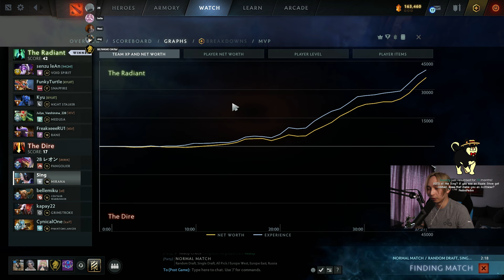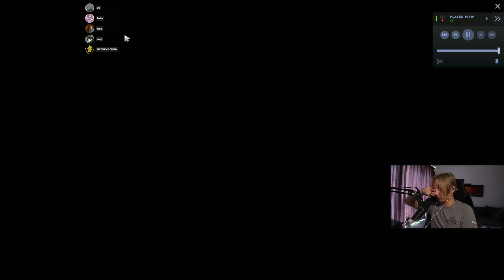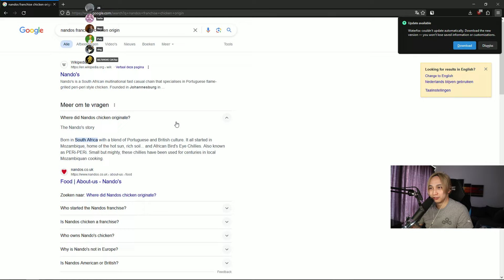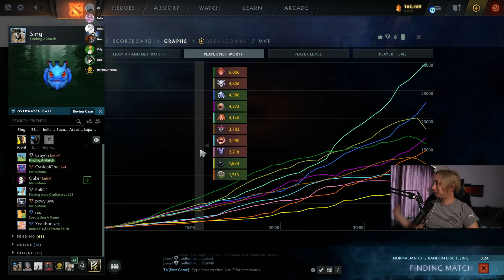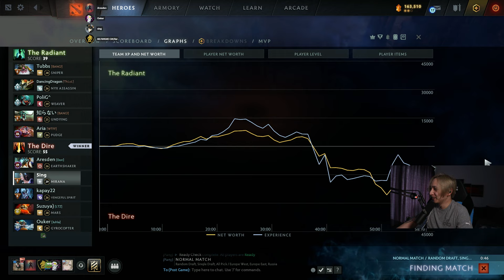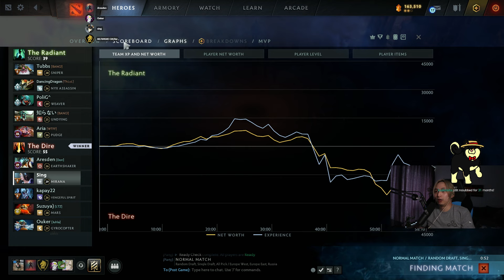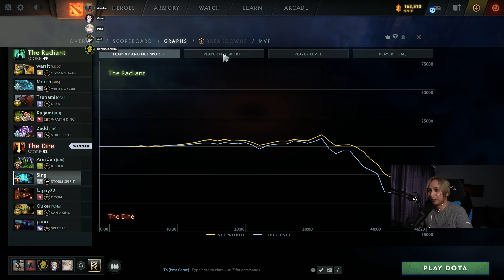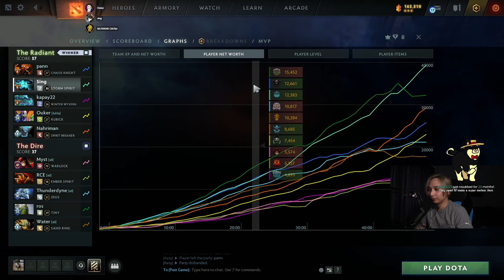SingSing 28th May 2024 Dota 2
Twitch Title: pots gameplay stream

All videos are uploaded in 1080p HD unless it was streamed in a different quality. If the option isnt available this is due to Youtube processing. Please check back in a few hours/tomorrow.